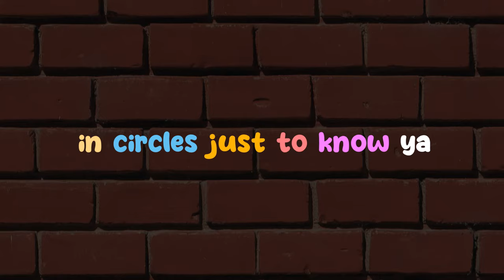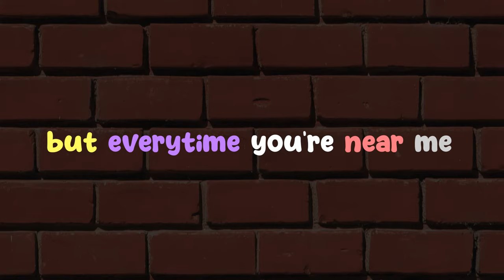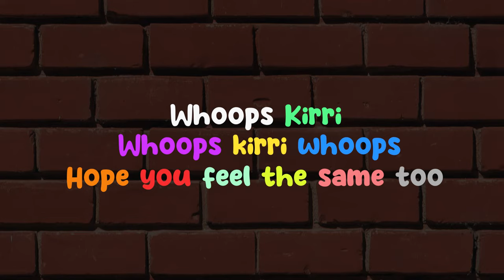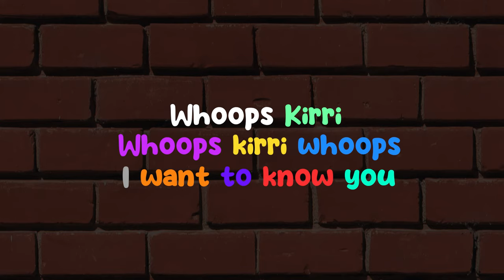Fruitcake - Whoops Kirr (Lyrics On Screen)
COMPOSER / LYRICIST: MANUEL BETITA